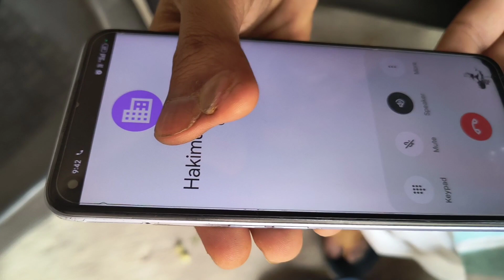ek ladka ko acche se budbaak bana diye ladki ka voice se dekhye is video me 🤣🤣🤣🤣🤣🤣